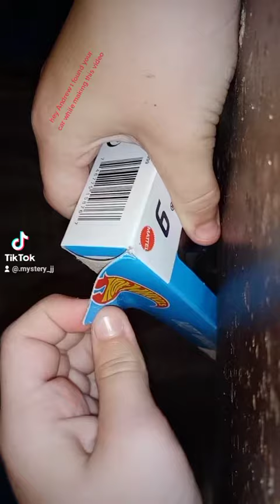hot wheels 9pack and mystery car.